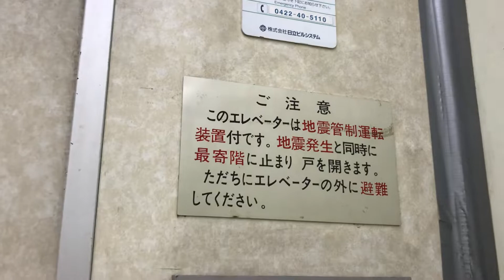武蔵野市某ビルのエレベーター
日立製 9名600kg